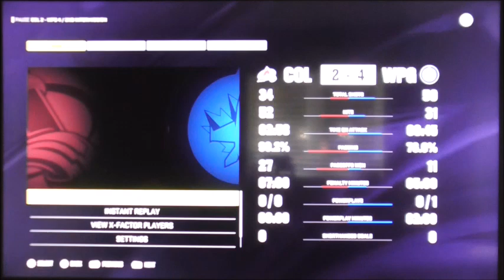NHL 24 Stanley Cup Playoffs Avalanche vs Jets Game 6